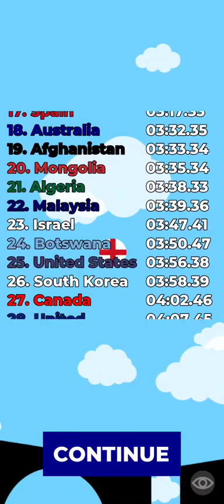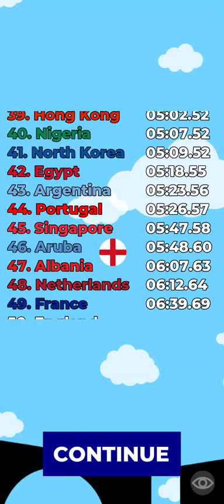Marble Countries Race | Choose Your County and Win the Race